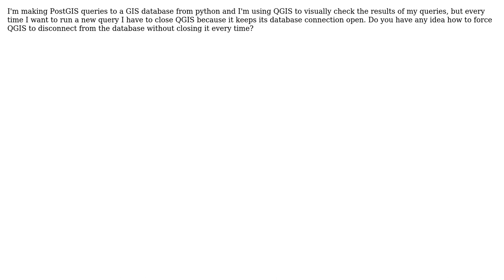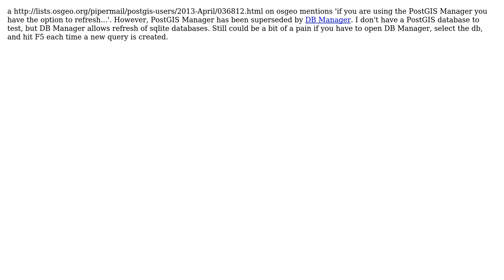GIS: Disconnect QGIS from database without closing the whole program (3 Solutions!!)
GIS: Disconnect QGIS from database without closing the whole program

With thanks & praise to God, and with thanks to the many people who have made this project possible! | Content (except music & images) licensed under CC BY-SA | Music | Images & others | With thanks to user ndawson user Matt user fluidmotion user c_david and the Stack Exchange Network Trademarks are property of their respective owners. You are responsible for your own actions.